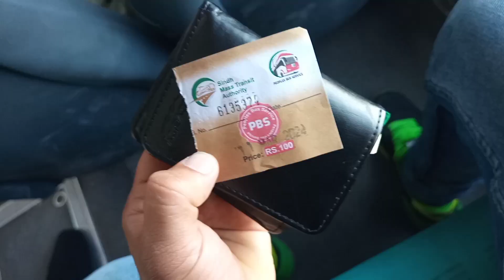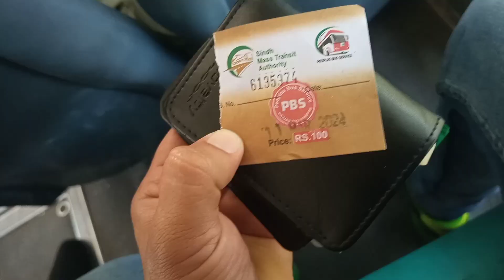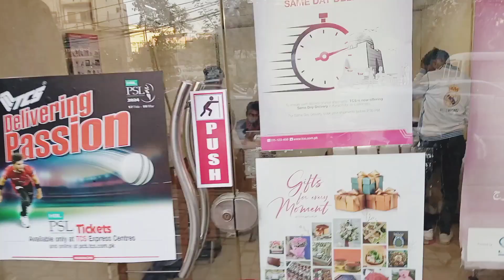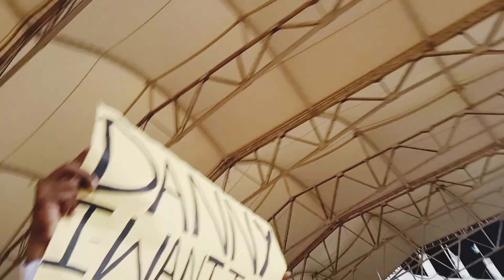karachi national stadium vlog